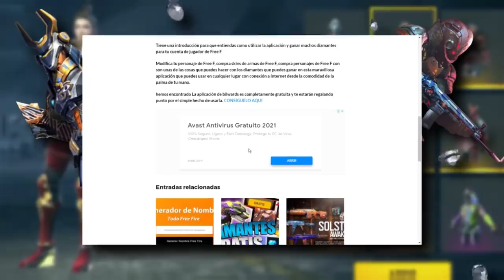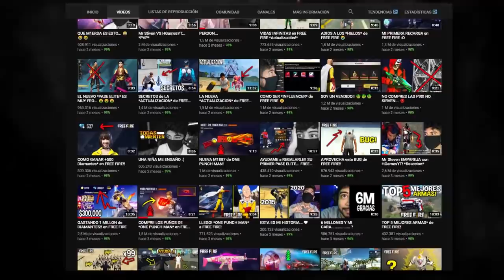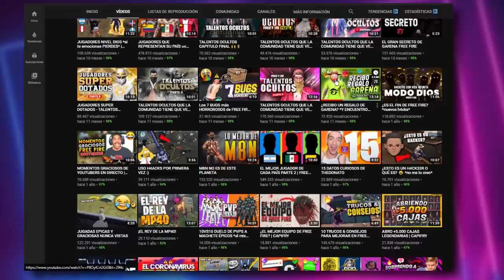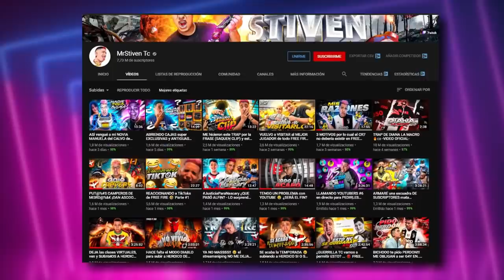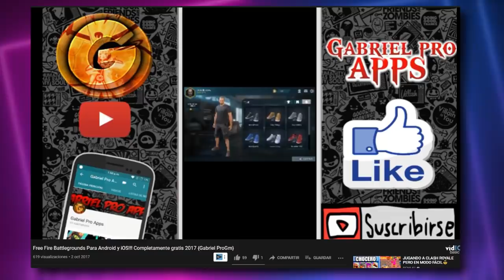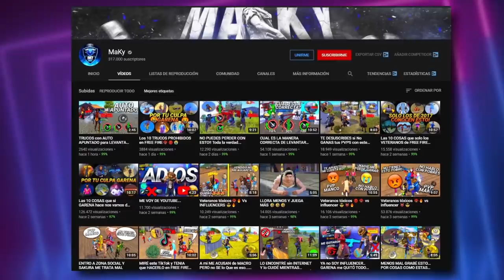5 YOUTUBERS EXPULSADOS del PROGRAMA de INFLUENCERS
Para el video de hoy traeremos a 5 YouTubers expulsados del PROGRAMA DE INFLUENCERS DE FREE FIRE